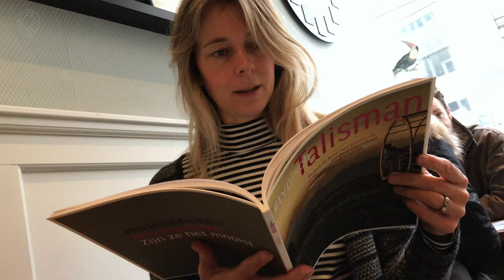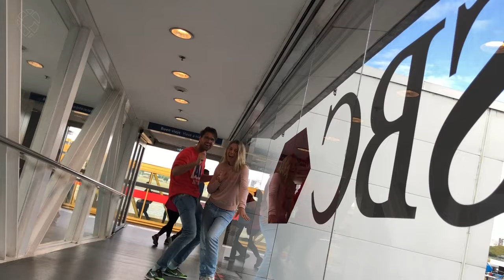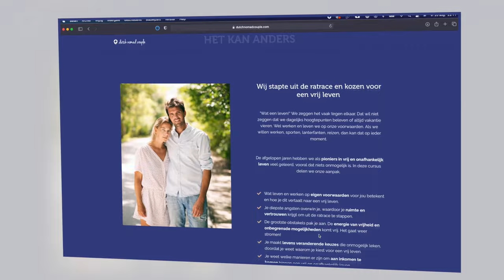Dit Hadden We Nooit Gedacht | 5 Jaar Fulltime Reizen | Een Reizende Ratrace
Op 11 september 2016 vertrokken we richting Mexico, niet wetende welke avonturen er allemaal op ons pad zouden komen. We kozen voor een vrij en onafhankelijk elven als digital nomads en stapten uit de ratrace. Zonder dat we het bedacht hadden rolden we in het vak van YouTuber en Instagrammers en daarmee ook in een nieuwe ratrace, een reizende ratrace.

Hoe dat kwam en wat we gedaan hebben om er weer uit te stappen? Je ziet het in deze video.

Wil jij Vrij Leven? Start jouw reis naar een vrij leven met onze cursus Vrij Leven

0:00 Opening en Introductie
0:59 We stappen voor de eerste uit de ratrace
1:45 Hoe we instagramer en YouTuber zijn geworden
2:47 Zo kregen we onze eerste opdracht
4:21 Doen wat we het allerliefste doen
5:33 Dit zijn we vergeten te vertellen
6:49 En zo rollen we weer in een ratrace, een reizende ratrace
7:40 We lopen vast!
8:32 Wat we hebben gedaan om uit de reizende ratrace te stappen
10:37 Verschrikkelijk nieuws, geniet van het leven

VOLG ONS
STUUR ONS EEN KAARTJE (OF IETS ANDERS ;-)
Elfhuizen 24, 3311 VG Dordrecht, Nederland, t.a.v. Dutch Nomad Couple